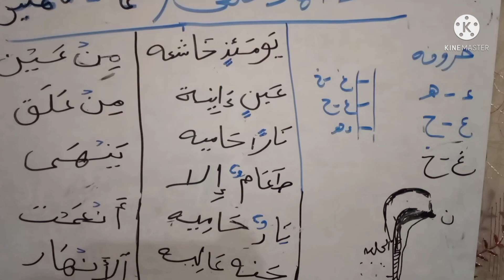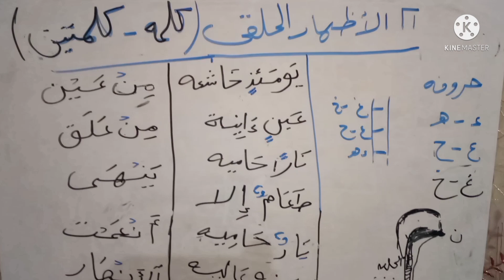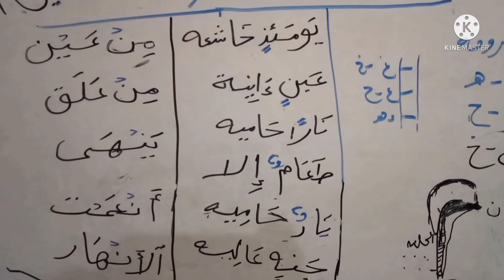الاظهار الحلقي شرح نظري حروفه ومواضعه ..وسبب تسميته مختصر التجويد ..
حروف الاظهار الحلقي وسبب تسميته وسبب الاظهار وامثله مع النون والتنوين لتدريب عل حكم الاظهار الحلقي .
شرح لام التعريفها واقسامها
احكام النون اساكنه Alnon Asakena

الاخفاء الحقيقي